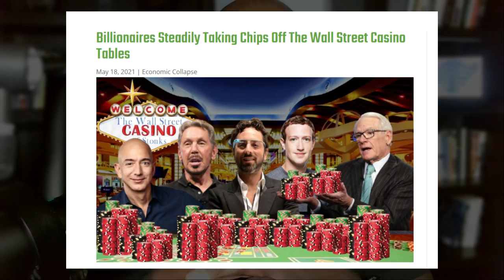Caution Ahead: S&P 500 Faces 64% Plunge, Says Asset-Bubble Expert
John Hussman, an asset-bubble expert known for his past predictions, maintains a dire outlook for US stocks, suggesting the S&P 500 would need to plummet by 64% to return to more balanced conditions. Despite the market's recent gains, Hussman labels the current situation as a bubble that he believes will end in tears.

🚨 Be warned of potential food shortages and prepare with 4Patriots Survival Food kits, which are compact, stackable, and have received 5-star reviews for their flavor and taste, with 10% off your first purchase by using the code RTD at 4Patriots.com. Don't wait until SHTF, now!

🔔 Stay in the know with RTD! Bring a topic and let's talk about it!

🛑 Please think about helping out the RTD Channel. Together, everyone's gifts make a difference. I'd be grateful for any help you can give.